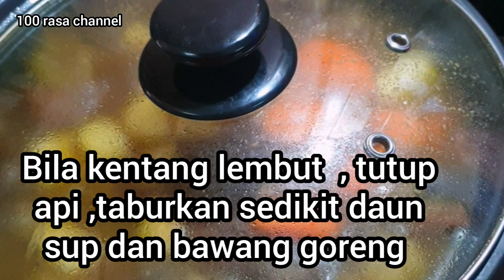#28 Sup tulang special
Bahan2 ditumbuk halus
1 camb jintan manis
1 camb jintan putih
1 camb ketumbar
2 camb lada hitam

Bahan2 tumis
2 batang kulit kayu manis
5 biji pelaga
7 cengkih
2 bunga lawang
1 biji bawang merah dihiris
3 camb bawang merah kisar
2 camb halia kisar
2 camb bawang putih kisar

Bahan2 lain
1 kg daging dihiris
1 kg tulang daging
1 biji tomato dipotong 4
2 sup bunjut tulang
Sedikit daun sup
Asam jawa
Garam secukup rasa
2 camb Maggie cukup rasa
1 camt serbuk kunyit
2 biji kentang dipotong 4
Lobak merah
3 cawan mugs air
Sedikit minyak